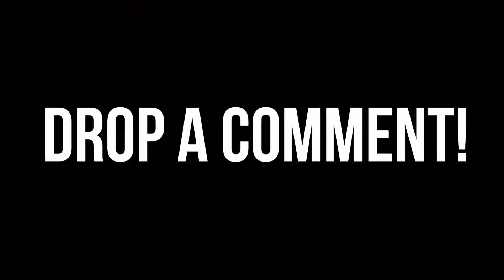QUITTING JOBS I DON’T WORK AT PRANK!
Quitting jobs I don’t work at. I just quit jobs I don’t have. Let me know if you want a part 2!